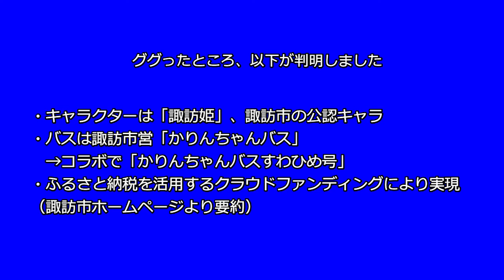痛バス（？）【諏訪市 かりんちゃんバスすわひめ号】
諏訪大社近傍にて珍しいバス発見。
諏訪市営バスらしい。
自治体も色々考えてるんだな～。
ちなみにこう言うのは個人的に好みだｗ